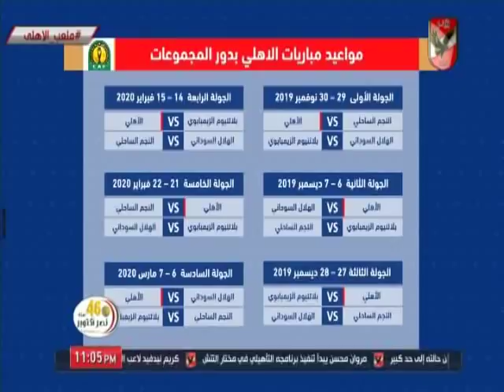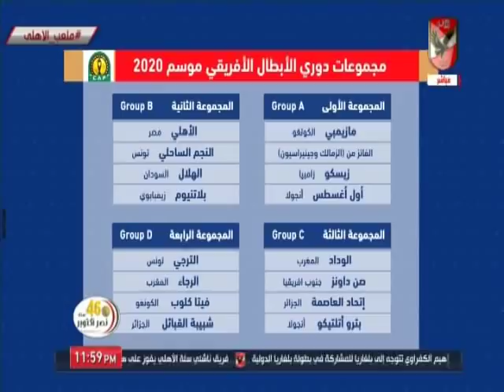حلقة ملعب الاهلى 9-10-2019